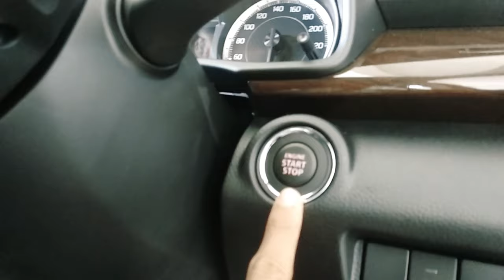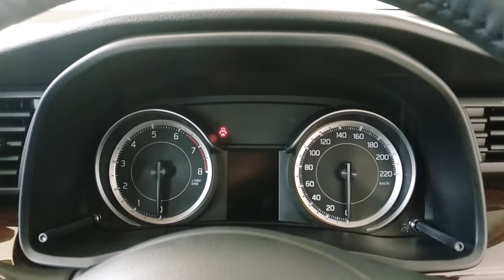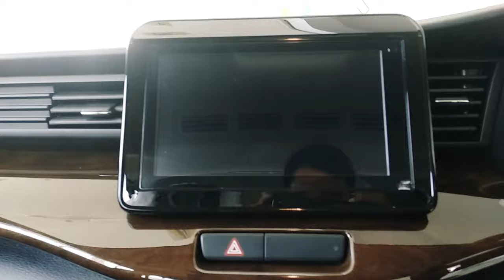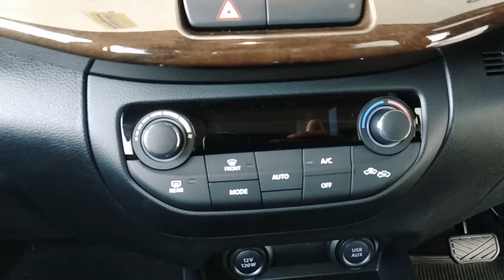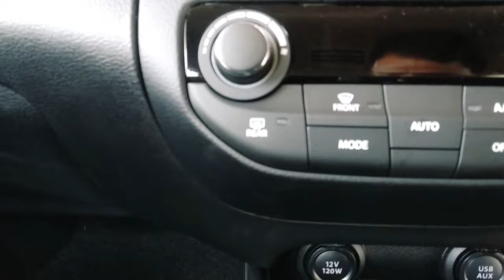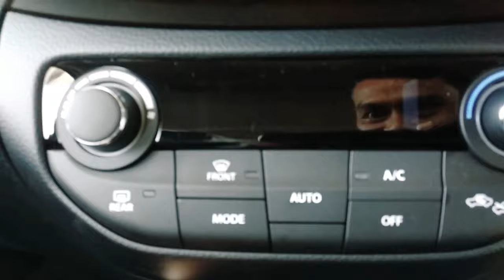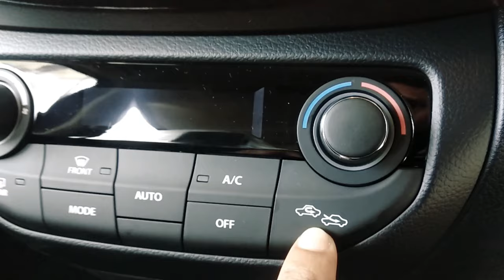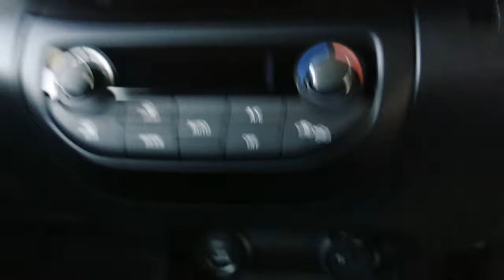TAMPILAN INTERIOR SUZUKI ALL NEW ERTIGA GX. REVIEW LENGKAP DENGAN SEMUA ULASAN PADA FITUR NYA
Hubungi ; IKMAL SUZUKI
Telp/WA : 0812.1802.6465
Cover Jabodetabekser - Karawang

Jadikan Suzuki sebagai Partner Bisnis dan Bagian dari Keluarga anda..

Untung di depan,
Dan pula Untung di belakang..

Bonus tiada banding... Buktikan !

Rebut Promo nya sekarang juga,
Penawaran Harga Terbaik dan Bonus Menarik sudah hadir di depan mata..

Bonus Asesories :

- Kaca film
- Karpet lantai lembaran
- Karpet beludru
- Karpet karet lembaran
- Radio usb - PU
- Terpal bak mobil - PU
- KIR pertama - PU
- Sarung jok
- Talang air
- Body cover
- Spoiler
- Sensor parkir
- Kamera mundur
- Braket plat nomor
- Alat pemadam api ringan
- Ban cadangan
- Tool kit + kotak P3K
- Segitiga pengaman
- Buku panduan penggunaan
- Garansi mesin & kelistrikan
- Free jasa servis, oli & spare part s/d 50 rb km

Info Produk dan Pemesanan :

- SUZUKI CITRA ASRI BUANA
- Dealer Resmi Mobil Baru Suzuki
- Depan SAMSAT Ciputat, Tangsel
- Hubungi : IKMAL
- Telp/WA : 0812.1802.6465